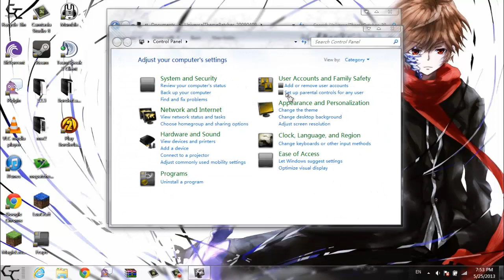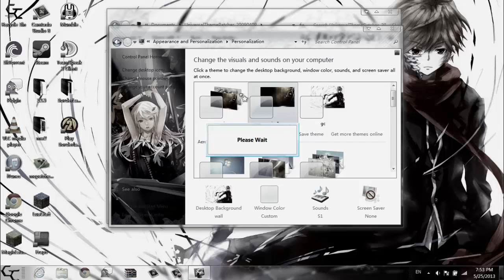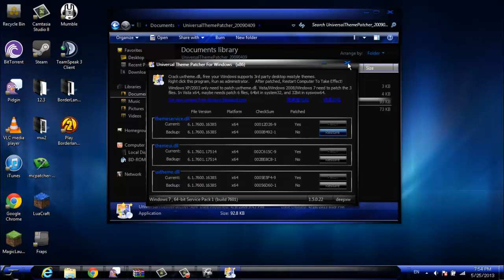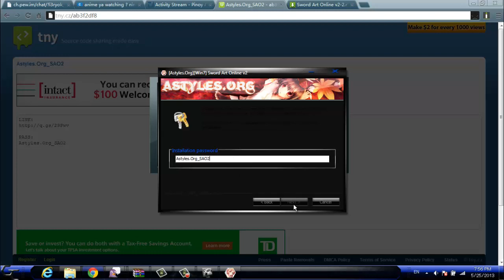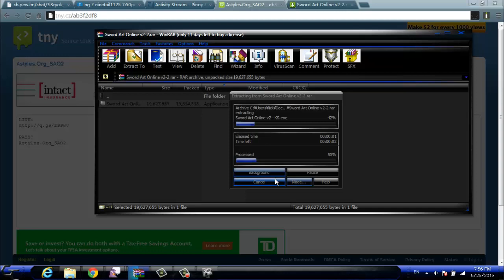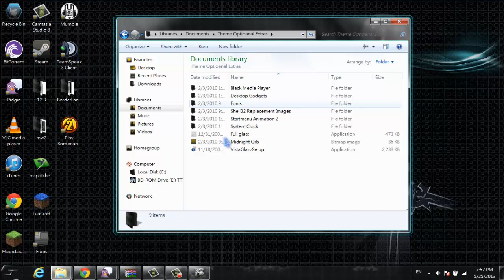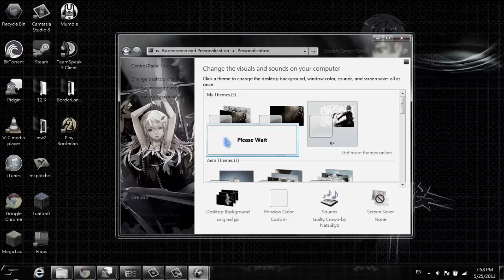how to install win7 theme sao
tthis vid is mainly made for my friend so i dont expect much of any feedback